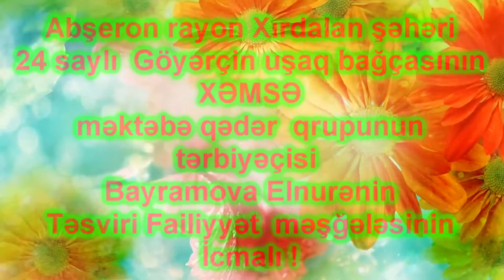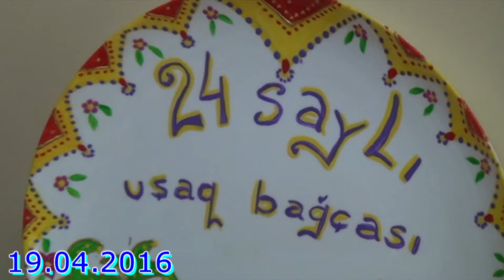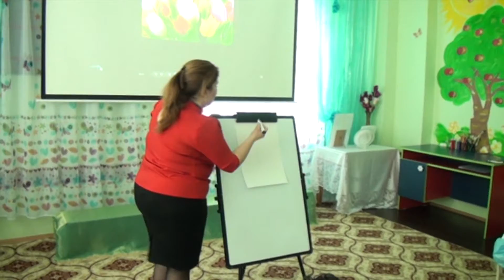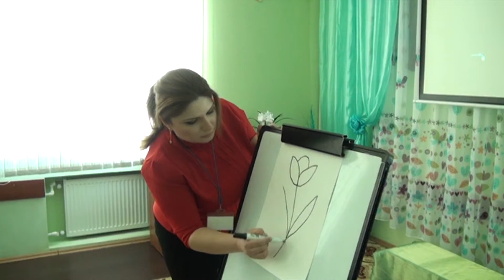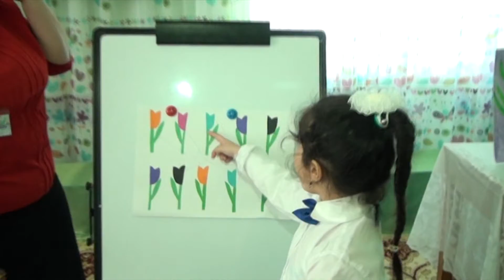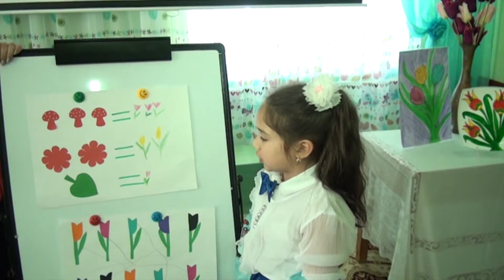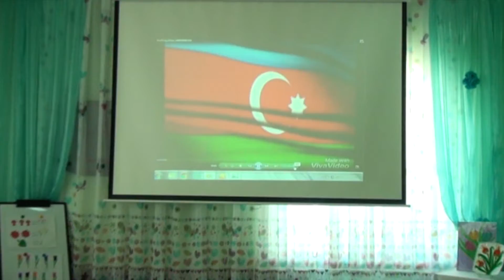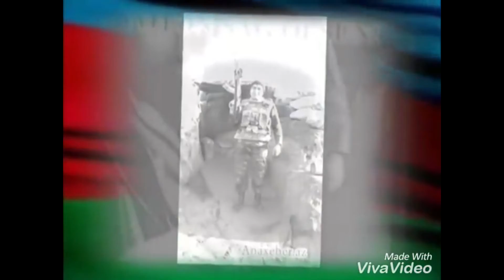Xırdalan şəhər 24 saylı bağçada Təsviri Fəailyyətdən açıq məşğələ !